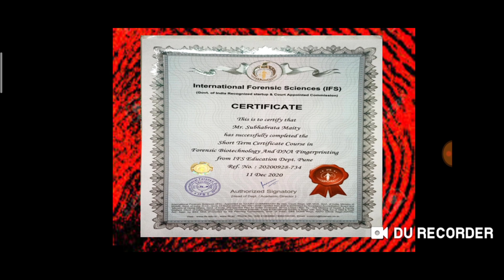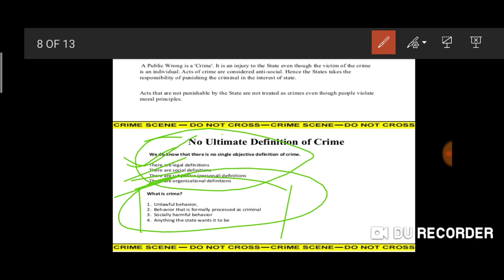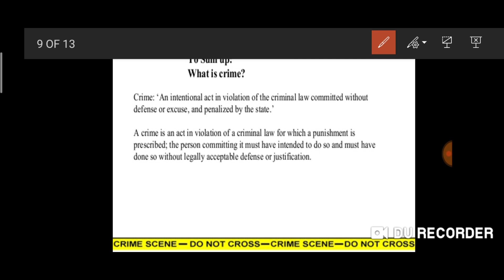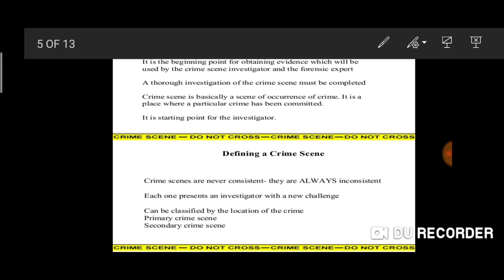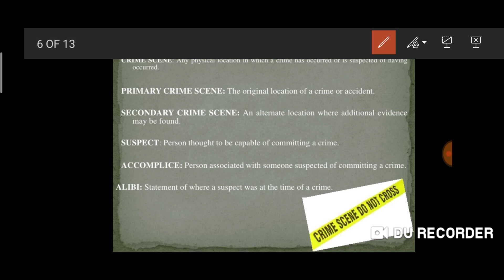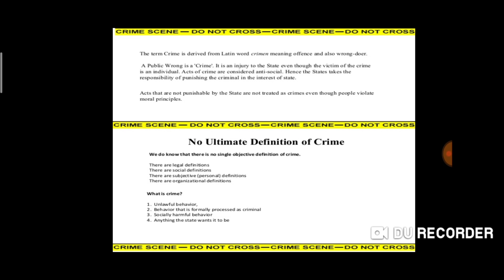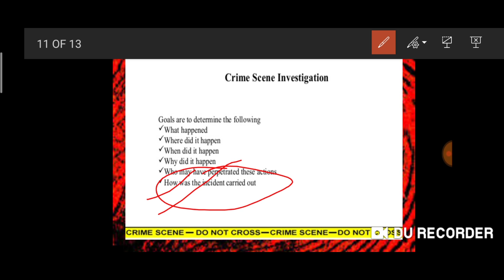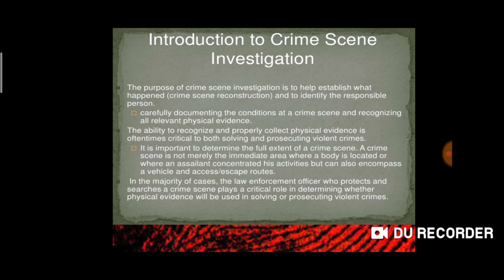Crime? crime scene ? crime scene investigation | Forensic science introduction | In Bengali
AGER VIDEO TE LINKER AND ADAPTERS KI AND ER EXAMPLE ALOCHONA KORA HOYECHILO. EI  EPISODE  E AMRA FORENSIC SCIENCE ER BASIC JINIS CRIME KI, CRIME SCENE KI, ETA KIROKOM DEKHTE, CRIME SCENE ER TYPES , CRIME SCENE INVESTIGATION KI TAR SONKHEPE ER SOMMNDHE DESCRIPTION DEOYA HOYECHE. NEXT VIDEO THEKE FORENSIC SCIENCE ER NEXT EPISODE CRIME SCENE INVESTIGATION PROCEDURE, SAFETY MEASURES NIYE ARO DETAILS ALOCHONA HOBE.